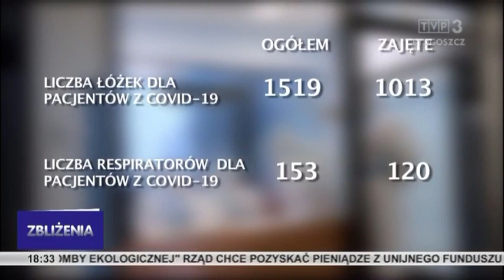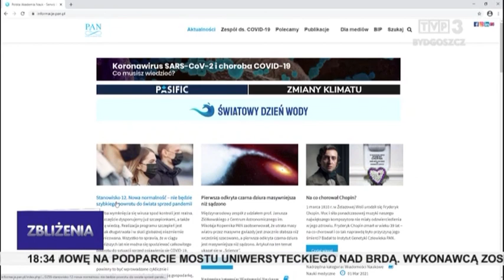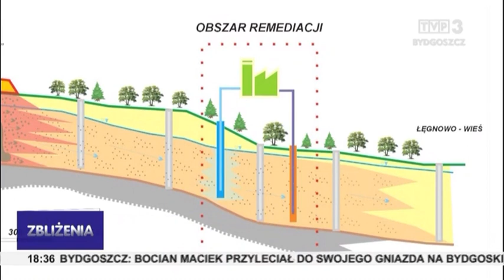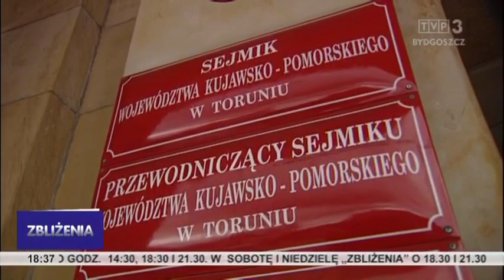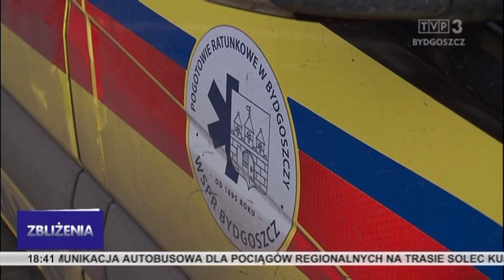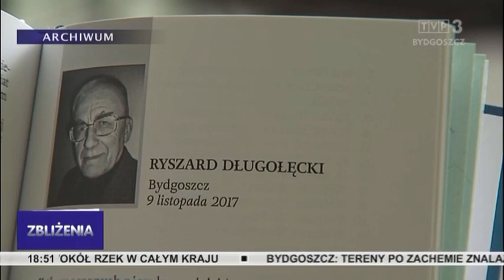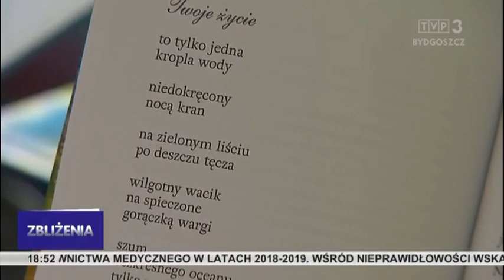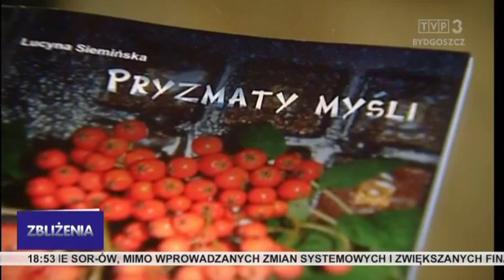Zbliżenia TVP3 Bydgoszcz 2.03.2021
Mobilizacja w szpitalach. Liczba zakażeń koronawirusem rośnie. Tereny pozachemowskie wymienione w Krajowym Planie Odbudowy. Specjalne podpory wzmocnią Most Uniwersytecki.